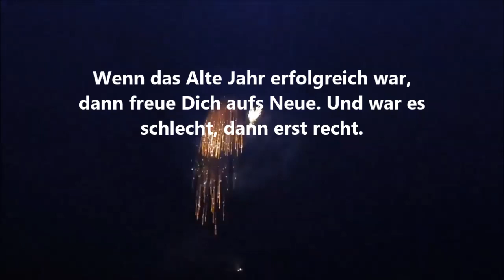Neujahrsgrüße Video, Silvester Grüße frohes neues Jahr, Guten Rutsch wünschen whatsapp, Gruß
Wenn das Alte Jahr erfolgreich war, dann freue Dich aufs Neue. Und war es schlecht, dann erst recht.